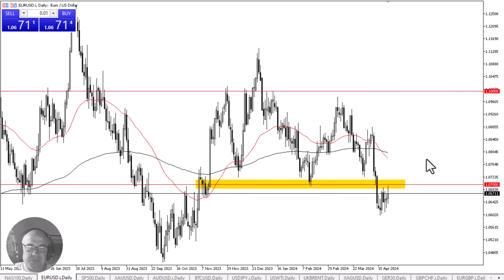EUR/USD Daily Forecast and Technical Analysis for April 23, 2024, by Chris Lewis for FX Empire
The EUR/USD continues to see a lot of sluggish behavior, as both central banks are likely to loosen monetary policy later this year. Furthermore, the USD will continue to see a bit of a flight to safety. This is a market that I think will be very tight for a while.